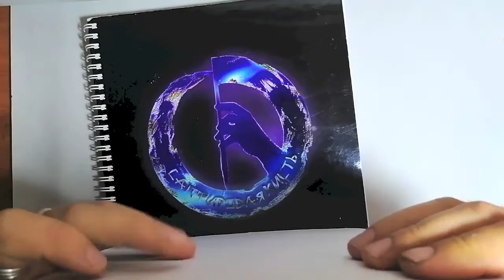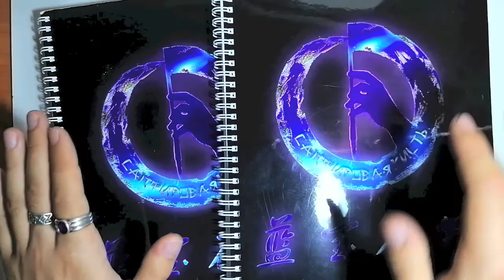1. Школа "Сапфировая кисть" | Энергетический рисунок | Урок 1 Введение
Энергетический рисунок. Урок 1 Введение в тему.